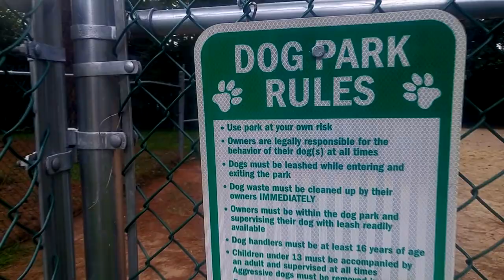Spectre View Episode 2: Seeing a Man About a Dog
In our second episode, we investigate what has been described as a dog with the face of a man. Come along as we take a trip around the neighborhood in search of this strange beast.